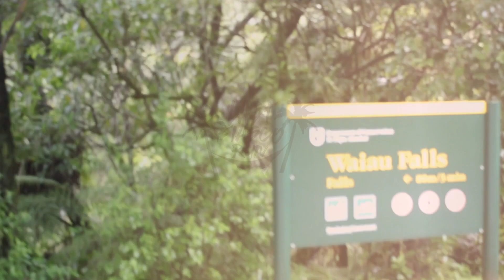Travelling New Zealand | Adventures in a Jucy Van - Day Three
It is day three of our Jucy van road trip around New Zealand. In this episode we head to The Coromandel to check our Cathedral Cove and buy coats from a thrift shop in Mount Maunganui!